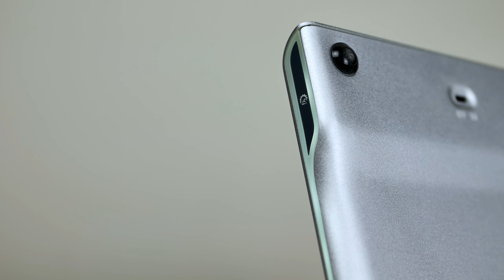Thinnest WIRELESS MECHANICAL Keyboard - Drevo Joyeuse Review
This keyboard would definitely be a part of the most minimalistic setup. The Drevo Joyeuse keyboard is one of the slimmest mechanical keyboards out there, and its wireless.

►Best PC/Tech/Studio hardware for the money

JDTechGear